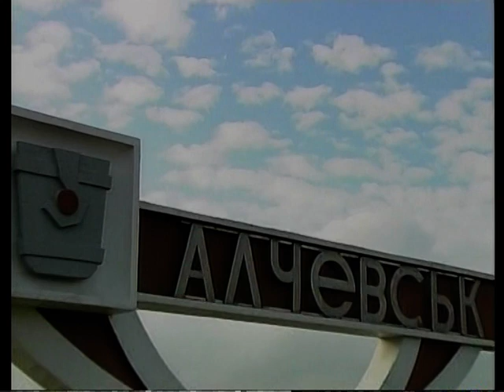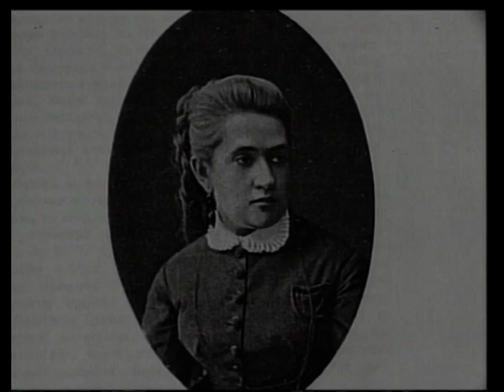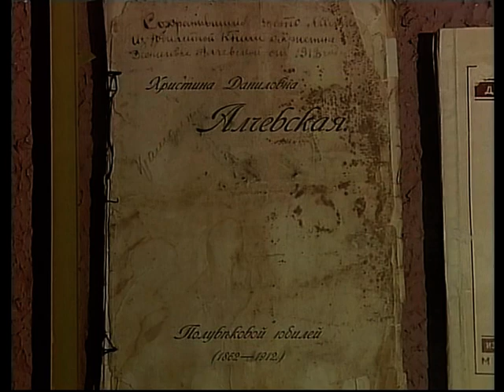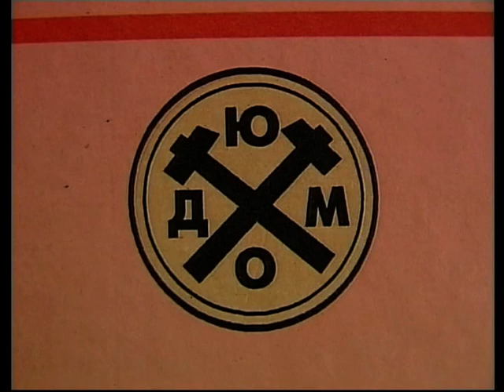Луганщина. Родина Алчевських (2005)